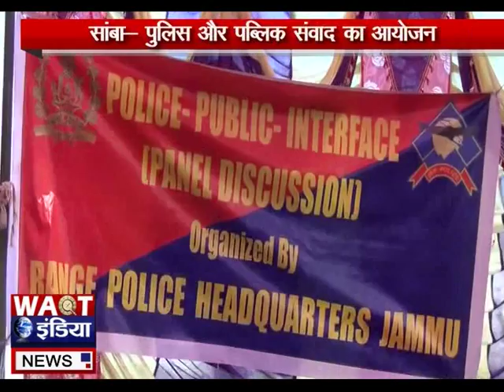SAMBA POLICE PUBLIC INTERFACE